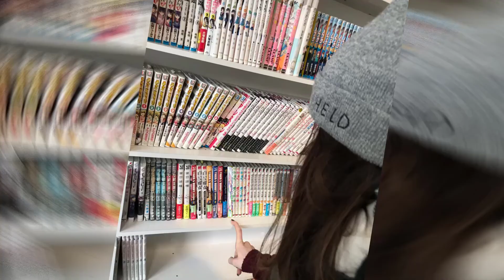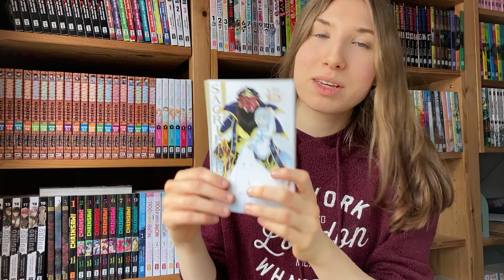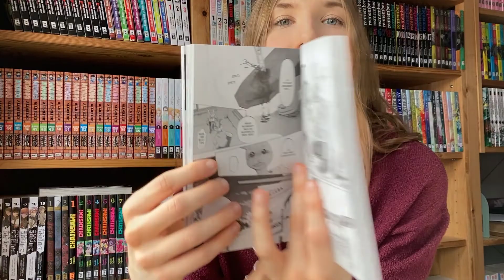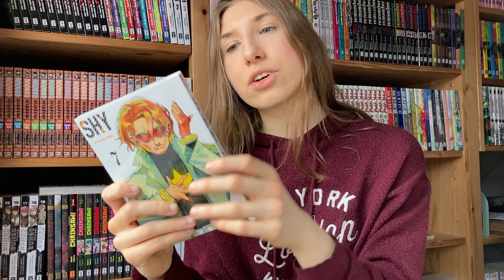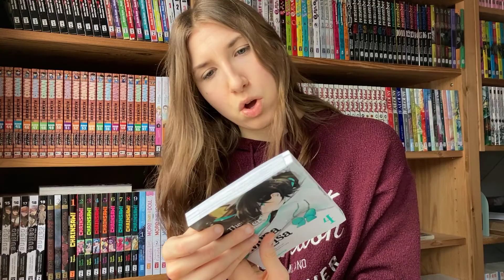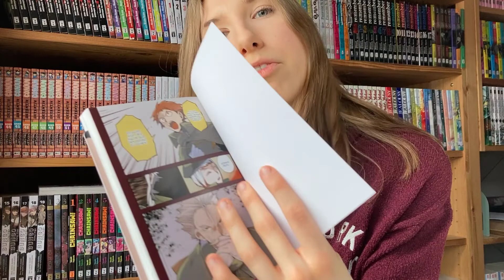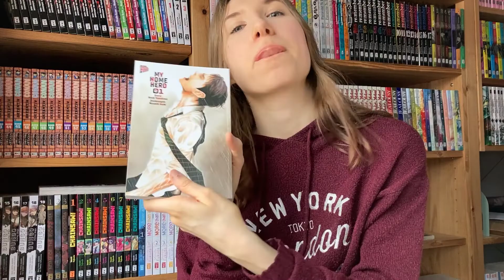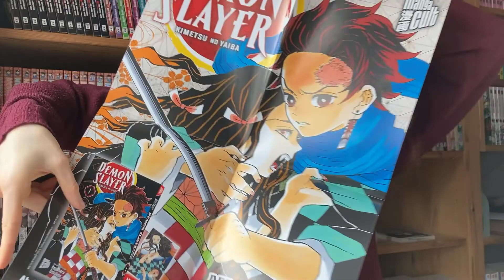MANGA HAUL| Was ist bei mir eingezogen?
Was habe ich mir in diesem Manga Haul wieder tolles gekauft? Auf diese Frage findest Du ganz sicher eine Antwort! In diesem Video präsentiere ich euch alles, was ich mir in letzter Zeit gekauft habe und erzähle euch ein wenig wie ich es finde☼!

☼𝐖𝐢𝐬𝐡𝐥𝐢𝐬𝐭
Unter folgendem Link findet ihr meine Amazon-Wunschliste:

Falls Ihr mich unterstützen wollt, könnt ihr gerne dort vorbeischauen ♡!

I have no rights on the images that I show in my video!